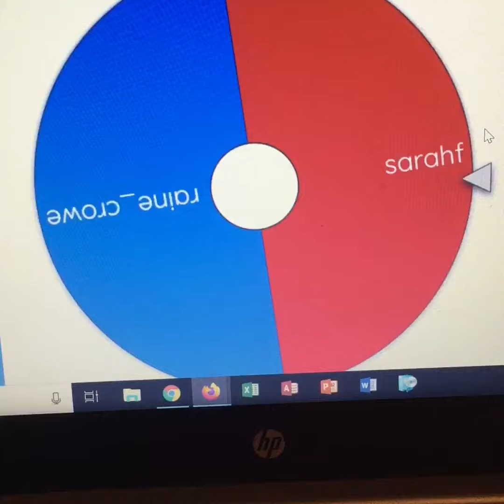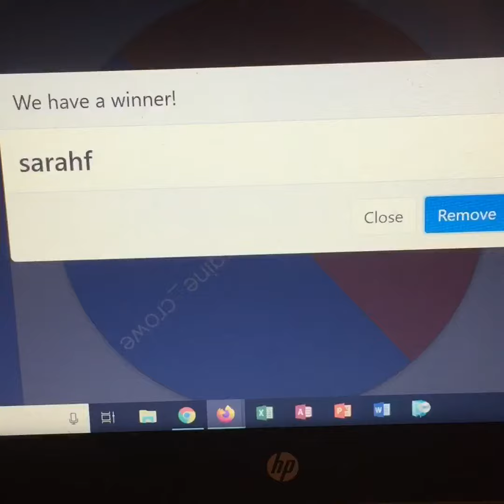We have a Winner!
Thank you for entering the giveaway! And now we have a winner!
And that winner is - well, you'll just have to watch the video to find out. I can't make it that easy for you. LOL! But in my book you are both winners because you are my dear friends. Hugs!